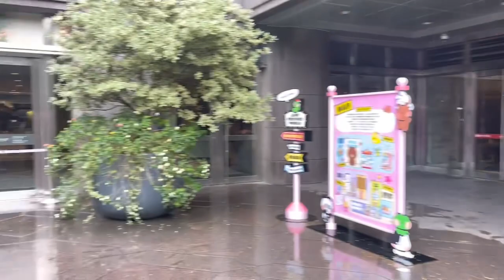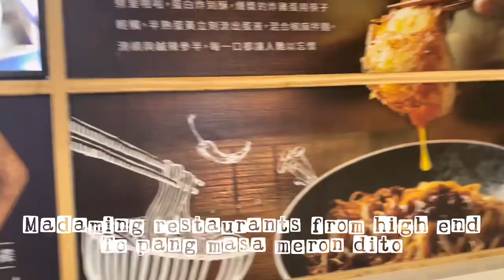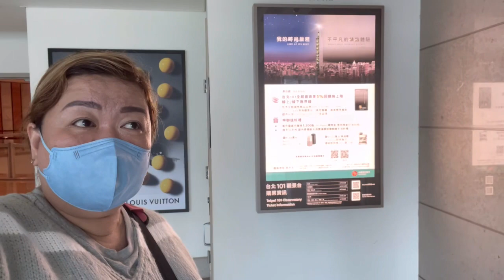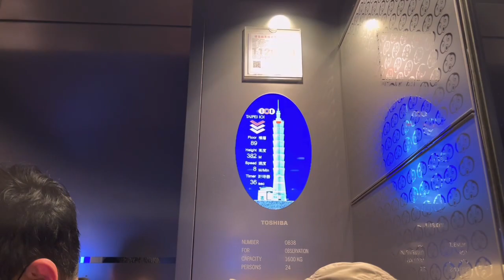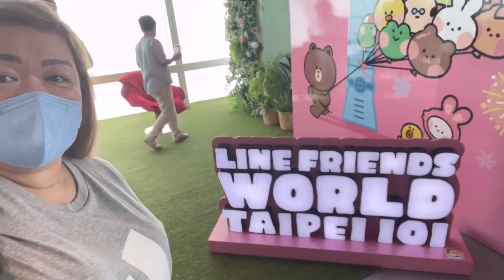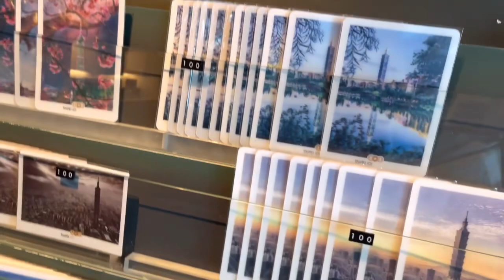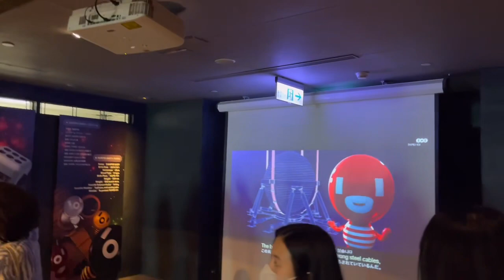TRAVELTAIWAN:TAIPEI101, AGORA GARDEN AND CHIANG KAI-SHEK MEMORIAL HALL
I am Mommy Nherie, your mommy vlogger from Bacoor, Cavite, Philippines.

I make videos covering tipid meals that are really affordable and easy to do plus loads of tipid tips on food, groceries, fashion and accesories, lifestyle, local travels and international and some of my personal experiences as a mother.

In this video, I am sharing our tour to Taipei 101- one the world's skyscaper and the tallest in the world from 2004 to 2009- surpassed by Burj Khalifa in 2009 though. Able to see Chiang kai-shek memorial hall, their museum, their famous gate in white and blue color. And of course, how can I miss the Agora Garden twisted tower building which us so instagramable talaga.  Enjoying my 3rd day in Taiwan🥰

Enjoy mga kaBUDGETarians ❤️

Ang inyong madiskarteng mommy na palaging nakaSMILE!

Mommy Nherie ❤️